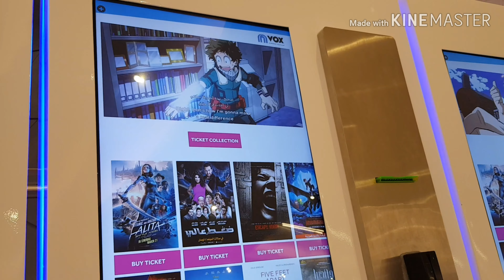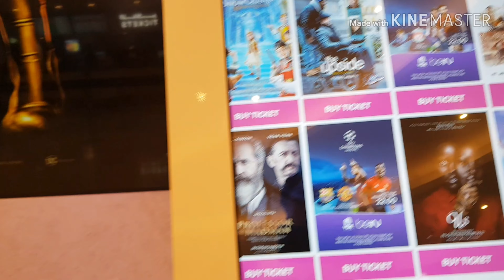CINEMA AVENUES MALL KUWAIT 2019/AMAZING DESIGN AND ART/Luke Dapilos Vlogtv..